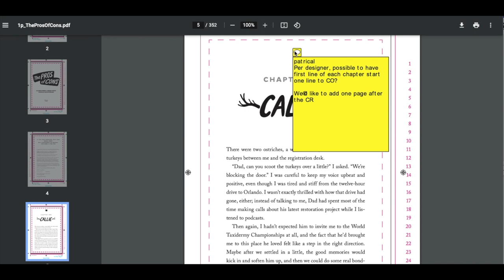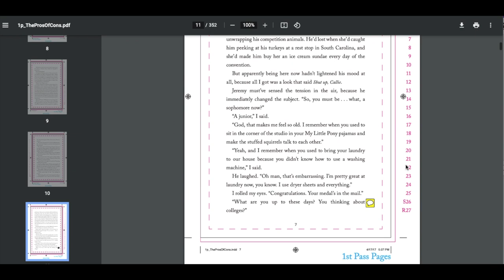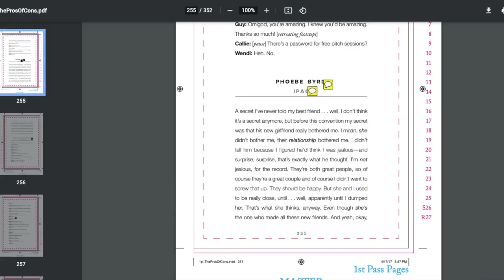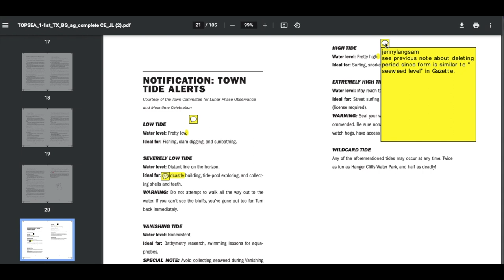Let's talk about SCARY edits and the traditional publishing editorial process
After you get a book deal, what can you expect from your first edit letter? What's the difference between line edits and copyedits? What about first pass pages vs proofreading? Just what the heck goes on when your book starts its journey through a traditional publishing house, anyway??

If you're looking for ANY type of editor for you book, I can't recommend Rebecca highly enough!

VIDEOS MENTIONED

Stuff I use as a full time writer/author (that you may have spotted in this video!) (affliate links are afoot):

Canon G7X Mark iii camera. The autofocus does tick me off sometimes, but in manual mode it’s perfect, and I love the flip up screen (ie, you can see yourself as you film) and the fact that there’s a mic port.

Plus I've got lots of other freebies for you to download and use on your writing journey
SUPPORT INDIES!